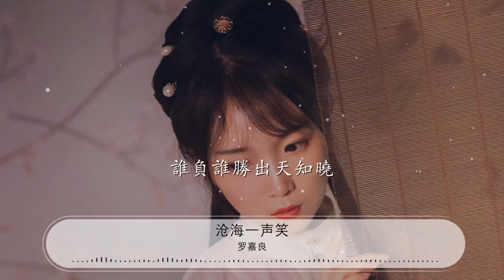滄海一聲笑 - 羅嘉良『浮沉隨浪記今朝 一山還要比一山高』【動態歌詞Lyrics】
羅嘉良

00:00 滄海一聲笑 (Live) - 羅嘉良
00:02 詞：黃霑
00:02 曲：黃霑
00:03 編曲：Kay
00:03 原唱：許冠傑
00:04 Rapper：歐恆
00:05 Rap詞：辛巴
00:05 製作人：Kay
00:06 琵琶：王楊
00:07 絃樂：國際首席愛樂樂團
00:08 聲樂指導：路默依
00:10 混音：時俊峯

00:15 羅嘉良：

00:17 滄海一聲笑

00:21 滔滔兩岸潮

00:24 浮沉隨浪記今朝

00:32 蒼天笑

00:36 紛紛世上潮

00:39 誰負誰勝出天知曉

00:54 Rap：
00:54 一壺入秋
00:56 何處傷懷
00:57 而我臨高臺笑對滄海
00:58 此生莫待
00:59 兩鬢斑白
01:00 看我這一生風流慷慨
01:03 世人萬千姿態讀不懂我豪邁

01:06 筆墨揮正楷下一筆書寫朝代

01:35 羅嘉良：

01:41 滄海一聲笑
01:44 紛紛世上潮

01:49 誰負誰勝天知曉

01:52 天知曉 啊
01:55 Rap：
01:55 一山還要比一山高
01:56 浮沉隨浪記今朝
01:58 一山還要比一山高
01:59 誰負誰勝誰知道
02:00 羅嘉良：
02:01 啊
02:01 Rap：
02:01 一山還要比一山高
02:02 浮沉隨浪記今朝
02:04 一山還要比一山高
02:06 誰負誰勝誰知道
02:07 塵世紛紛擾擾
02:08 何必追尋虛無縹緲
02:10 看遠方的炊煙裊裊
02:11 河山錦繡一生笑傲
02:13 把酒邀 起笙簫

02:16 醉今朝 千杯少
02:18 與君共赴江湖逍遙
02:19 羅嘉良：
02:20 滄海一聲笑

02:23 滔滔兩岸潮

02:26 浮沉隨浪記今朝

02:33 蒼天笑

02:37 紛紛世上潮

02:40 誰負誰勝出天知曉

02:47 誰負誰勝出天知曉